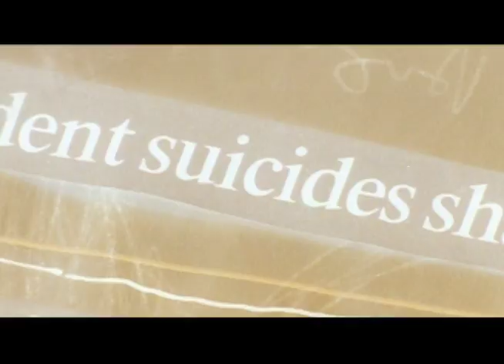THE LEGEND OF BLOODY MARY Official Trailer (2008) - Paul Preiss, Robert J. Locke, Nicole Aiken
-SUMMARY: Ryan has been plagued with nightmares for a decade since his sister's abstruse disappearance following a seemingly harmless game of Bloody Mary. After years of sleepless nights and guilt resulting from his inability to make sense of the situation or get her back, he reaches an emotional breaking point. Ryan's loved ones intervene and entrust Father O'Neal to break the deathly curse of The Legend of Bloody Mary before it takes them too.